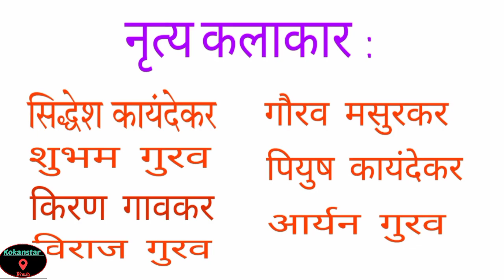comedy dance dhamaka # वार्षिक स्नेहसंमेलन २०२३#